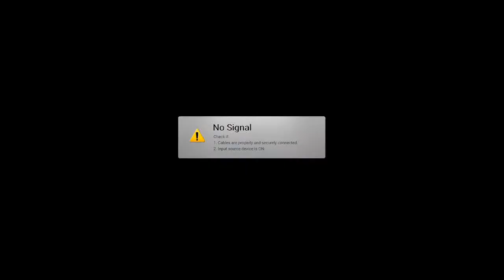Expert Session on 5 point understanding of “Climate Change & Corrective actions”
Expert Session on 5 point understanding of
   “Climate Change & Corrective actions”
By Prof. Chetan Solanki